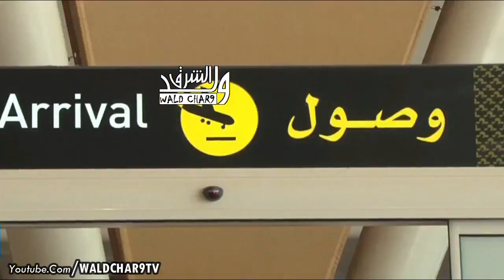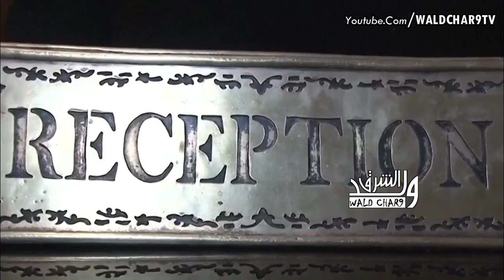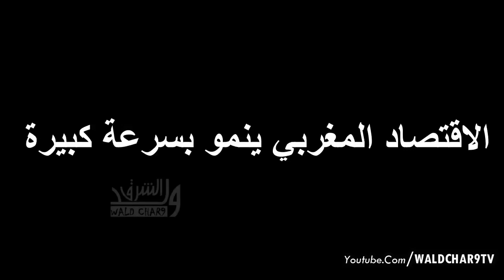تبون : قطر استفدت من خبرة الجزائر + قريبا المغرب قوة اقتصادية عالمية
الجزائر و قطر
شنقريحة و تبون
جديد تبون
جمهورية القبايل
جمهورية القبائل المحتلة
فرحات مهني
ferhat mehenni
farhat mhani
kabyle
القبائل
استقلال القبايل
القبائل و الجزائر
اقوى رد على الجزائر
Dahk
الجزائر الجديدة
فضيحة الجزائر
شوارع الجزائر
السياحة في الجزائر
تضحك تخسر
اضحك من قلبك
تضحك تخسر
اضحك مع الجزائر
اضحك مع تبون
اضحك مع شنقريحة
تصريحات تبون
فكاهة مع تبون
السرقة في الجزائر
لص جزائري
حرامي جزائري
سارق جزائري
camera
كأس افريقيا للمحليين الجزائر 2023
تميمة كأس افريقيا الجزائر
فوزي لقجع
fawzi lakjaa
سرقة على المباشر
الصحافة الجزائرية
عبد المجيد تبون
abdelmajid tebboun
tebboune
chengriha
شنقريحة
المغرب و كرواتيا
المغرب كرواتيا
maroc vs croatie
maroc croatie
تصريح وليد الركراكي
walid regragui
oualid regragui
hoalid regragui
فرحة الركراكي
موقف طريف
وليد الركراكي
اضحك مع وليد الركراكي
dima maghreb
dima maghrib
dima maroc
العرب يفتخرون بالمغرب
فخر العرب
المغرب فخر العرب
المغرب فرنسا
المغرب و فرنسا
الشعب المغربي البطل
فرنسا و المغرب
المغرب ضد فرنسا
maroc vs france
maroc france
الجمهور المغربي
اضحك مع الجمهور المغربي
مواقف طريفة للجمهور المغربي
فرحة الجمهور المغربي
فرحة لاعبي المنتخب المغربي
مباراة المغرب و اسبانيا
أغنية المنتخب المغربي
أغنية المنتخب
الفيفا
قطر 2022
المغرب ضد البرتغال
المغرب و البرتغال
المغرب البرتغال
maroc vs portugal
maroc portugal
الاعلام المصري
المصريين يشجعون المغرب
الشعب المصري يشجع المنتخب المغربي
نشكيلة المنتخب المغربي
WLAD BLADNA
ولاد بلادنا
Ahdattafassil24
Ahdat tafassil 24
Ahdat atafassil 24
ولد الشرق
Wald chark
Wald char9
أغنية المنتخب المغربي
اغنية المنتخب
اغنية كأس العالم
اغنية كأس العالم 2022
كأس العالم
المغرب في كأس العالم
الركراكي
fifa world cup 2022
اولاد بلادنا
wlad bladna
wlad lmaghrib
ولاد المغرب
احمد ايت سيدي عبد القادر
ahmed ait sidi abdelkader
المنتخب المغربي
فرنسا تعترف
ماكرون يفضح الجزائر
ماكرون والجزائر
المغرب وفلسطين
تبون يرد على المغاربة
شنقريحة يرد على المغاربة
طوابير الجزائر
فضيحة الجزائر
اليهود المغاربة
اعراس اليهود المغاربة
بن سديرة
اقوى رد على السعيد بن سديرة
Bensedira
العميل بن سديرة
بنسديرة
لعمامرة
القمة العربية في الجزائر
التوسط بين المغرب والجزائر
اخبار اليوم
شنكريحة
شين الريحة
جنرالات الجزائر
شمحزيقة
فكاهة
جديد الفكاهة
جديد الضحك
شكون هو عمر هلال
من هو عمر هلال
الجزائر والمانيا
الجزائر وفرنسا
القبايل
جمهورية القبايل
القبائل
الامازيغ
هلال
عمر هلال
سفير المغرب
Omar hilal
المغرب والقبايل
المغرب والقبائل
اضحك مع الجزائر
جزائرية ترد على النظام
جزائري يرد على النضام
البرلمان العربي
المغرب
مغربي يرد على الجزائر
تاريخ المغرب
شنقريحة
Chengriha
مقلش الودنين
M9lach lwadnin
M9alach lwadnin
Mokhtar said mediouni
اضحك مع بودنين
المهاجرين المغاربة
المهاجرين الجزائريين
الجالية المغربية
الجالية الجزائرية
مقلش الوذنين
الفرشة
النهاية
المملكة المغربية
الله الوطن الملك
الاتحاد الافريقي
المغرب وفلسطين
المغرب والاتحاد الافريقي
مهازل السياسيين الجزائريين
اضحك مع المسؤولين الجزائريين
شبع ضحك
فضايح المسؤولين الجزايريين
سلال
اضحك من قلبك
المغرب وفلسطين
الشيخة النوية
الشيخة الناوية
المهرج
الشيخ النوي
عامر الدراجي
عامر دراجي
الشيخ النوى
Chikh nawi
Chikh nwi
Chikh noui
Amr darraji
Ennahar tv
Annahar tv
المغرب و اسبانيا
تاريخ الجزائر
التاريخ الحقيقي للجزائر
بوليساريو
ابراهيم غالي
المخابرات المغربية
الاستخبارات
المغرب و اسبانيا
المغرب و المانيا
ايران و الجزائر
المغرب و مصر
ناصر بوريطة
دق تم
الدق تم
فرنسا
طالع هابط
عمور دراجي
قناة النهار
قناة النهار الجزائرية
اقوى رد
بشار
القنادسة
حاسي بيضاء
الاراضي المغربية في الجزائر
الثروات
الحسن الثاني
الحسن 2
خالد نزار
الشرق
الحدود الشرقية
وكالة الانباء
اعتدار
 قناة الشروق الجزائرية
الشروق نيوز
Echourouk news
الشروق
الجنرالات الجزائرية
الملك خط احمر
الملك خط أحمر
محمد السادس خط احمر
اقوى رد
تبون
رئيس الجزائر
الرئيس الجزائري
جمهور الرجاء
اخبار المغرب
اخبار المساء
اخبار اليوم
اخبار الظهيرة
اخبار الظهيرة
الأخبار
akhbar
الحكومة
الحموشي
chouf tv
chouftv
شوف تيفي
شوف tv
اليوم
maroc belgique
maroc vs belgique
المغرب وبلجيكا
المغرب بلجيكا
المغرب كندا
المغرب وكندا
محمد السادس
ملك المغرب
Mohamed6
Maroc
ملك المغرب
محمد 6
le roi mohamed 6
تحفة
touhfa
بلا حدود
touhfa show
تحفة شو
عزيز اخنوش
عزيز أخنوش
العدالة والتنمية
التجمع الوطني للاحرار
حزب العدالة والتنمية
حزي التجمع الوطني للأحرار
البرلمان